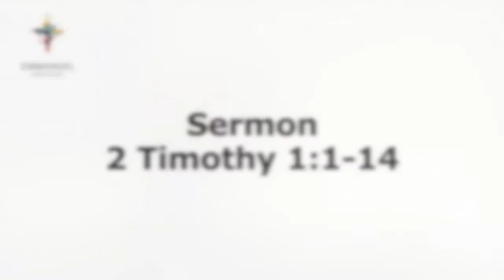Amazing Grace (2 Timothy 1:1-14)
From our online Sunday Service on 21 Feb 2021
Speaker: Nick Nelson-Piercy
Bible reading: 2 Timothy 1 : 1-14